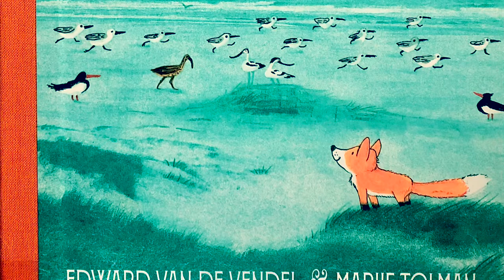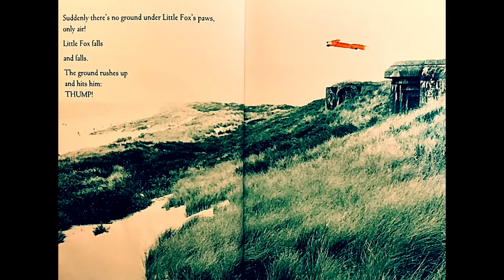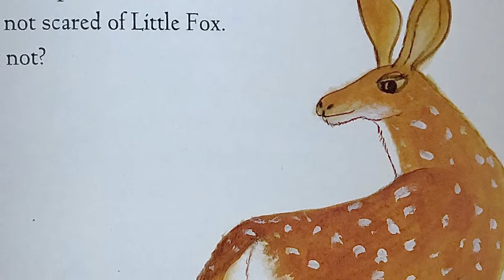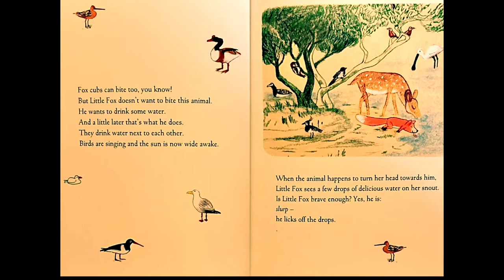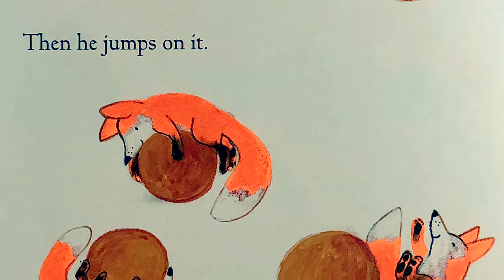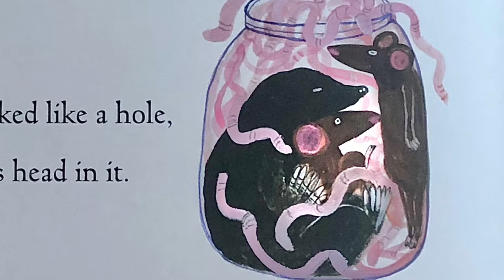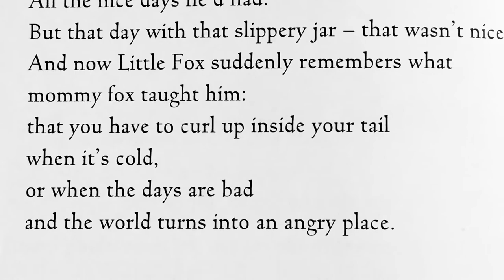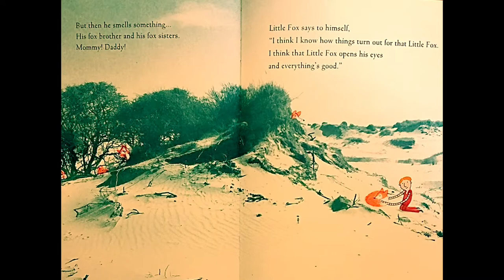Little Fox- Read Aloud + Music-Beautiful photos of the Dutch dunes and woods with risograph prints!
Little Fox- 🦊
By: Edward Van De Vendel
       & Marije Tolman

Absolutely Beautiful photos of the Dutch dunes with risograph prints!

Fun Read Aloud Voices and Music!!!

A Beautiful Book to share with your toddler, preschooler, kindergartner, and older grade schoolers!!!

A Wonderful Winter Book with Amazing Art for ALL ages!!!

SOME NOTES ON THIS BOOK’S PRODUCTION—

To make the Art for the interiors and cover of this book, Marije Tolman took photos of the Dutch dunes and woods and made risograph prints of them. Then, she used various techniques to draw on the prints (gouache, watercolor, acrylic, colored pencil, ink, and chalk).

The text was set in Truesdell, originally designed by Frederic Goudy in 1930, revived by Steve Matteson for Monotype in 1994. The display text was set in Montecatini Pro Stretto, first released by Louise Fili Ltd in 2017.

This full-color book features a dazzling fifth color, PMS 8o4 C orange. The case for the book is three pieces: the front and the back are printed on 135 gsm wood free paper with a matt laminate, and the spine is real cloth, colored Brilianta 4032. The book was printed on 150 gsm GardaMatt art coated FSC- certified paper and bound in Italy.

Production was supervised by Leslie Cohen and Freesia Blizard-

Book jacket and interiors designed by Christine Kettner-

Edited by Arthur A. Levine

All music is from: iMovie

Itsudemo- By: Asuka Ito

Fox in the Field- By: Mark Mothersbaugh